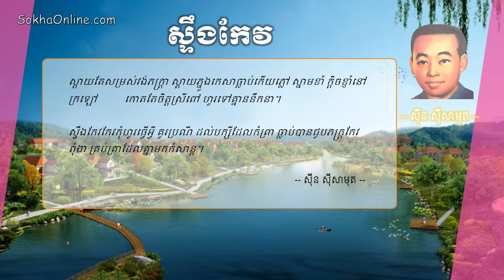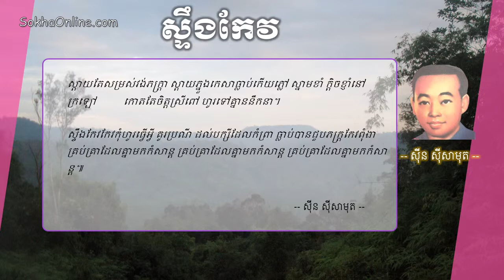ស្ទឹងកែវ ដោយ ស៊ីន ស៊ីសាមុត Sin Sisamuth - Stoeng Keo with Khmer Lyrics